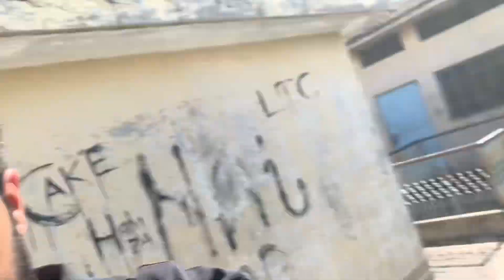Murgiyo Ny Sary Poday Hrab Kar Diye || Pets Vlog || HaMza Or MouZam